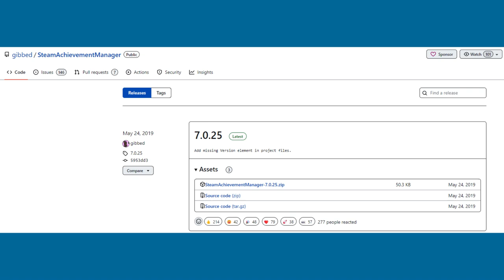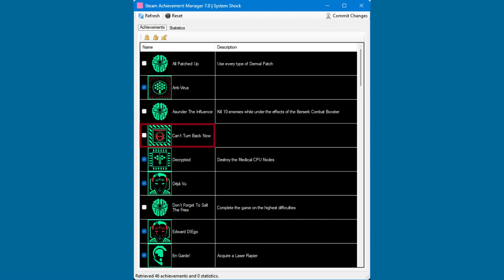The System Shock remake HAD a game breaking bug, but it has been fixed (no spoilers)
I have absolutely no idea how this bug made it into the game.